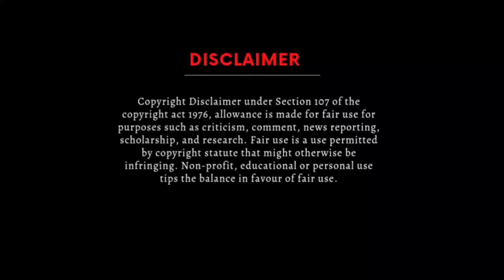kalyani vacha vacha song in helium voice from the family star movie in telugu||Vijay